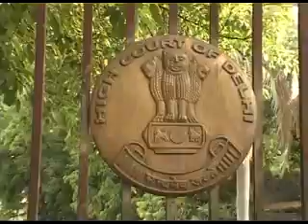Delhi HC judgement on Nitish Katara Murder case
Brief report on Delhi HC judgement on Nitish Katara Murder case.